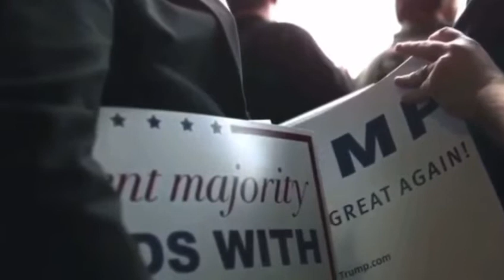The silent majority stands with Trump